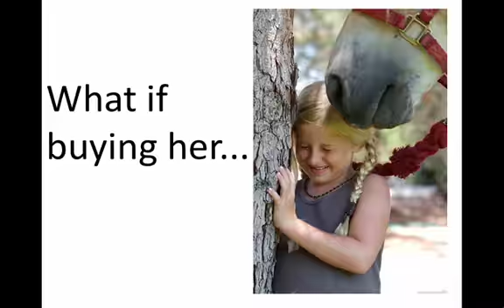What if... buying your child a horse didn't drive dad up the wall?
What if... buying a beautiful horse for your daughter didn't drive her father up the wall? What if you and your family could enjoy show horses - hunters, jumpers, eventers, dressage horses - without the fear that you were being cheated? What if there was a way to protect your family from the crooks, the fraudsters, and the charlatans. What if...? There is a way.